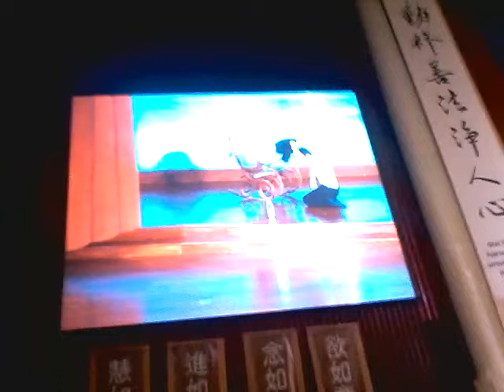drama Sutra bakti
sutra bakti babak penutup 2014 jingsi SMP cinta kasih